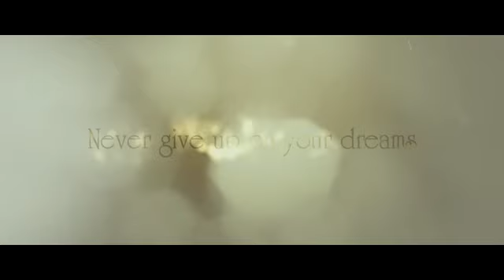Балерина / Ballerina - Трейлър